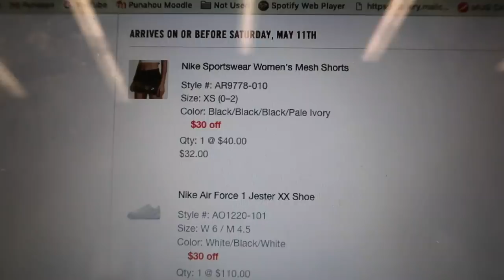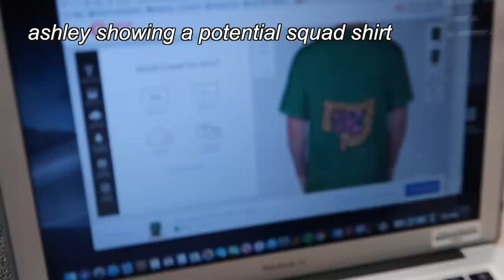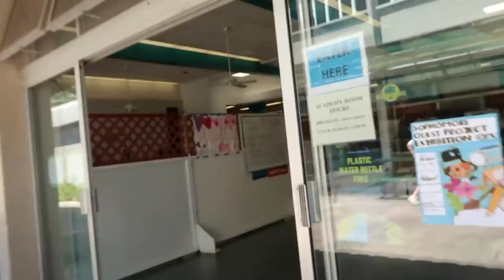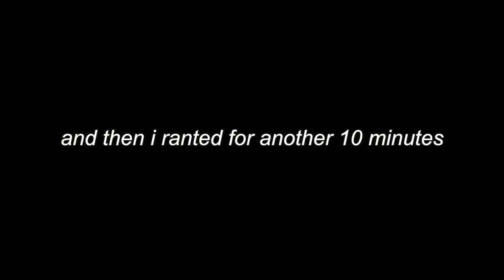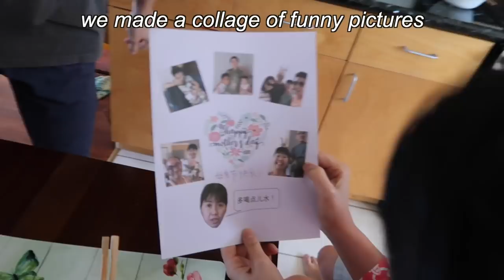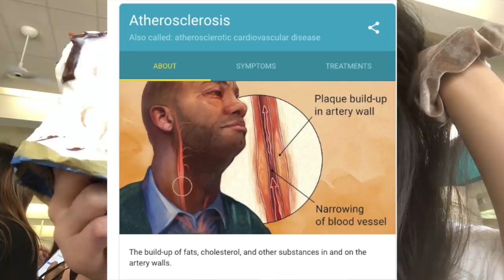ap exam week vlog! (basically me not studying and just praying to God that things will work out)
Ahhh, AP exam week. I have nothing else to say except I should've studied more. But then my mental health would've plummeted more! So?? Idk.

ON ME

Oh Baby tee: Princess Polly
Pink jogger pants: Hollister (on sale!)
White jacket: Brandy Melville

Blue sweatpants: ^^^ no longer on the site but shop them for cheaper on poshmark! "Blue rosa sweatpants" Brandy Melville
Cherub tee: PacSun

~ day 3 ~
a secret for now bc it has to do with an upcoming video

💌 | ‭‭Philippians‬ ‭2:13 | for it is God who works in you to will and to act in order to fulfill his good purpose.

✨ SUB COUNT: 50,206 ✨ THANK YOU SO MUCH U DON’T EVEN KNOW HOW MUCH THIS MEANS TO ME ❤️

What grade are you in? rising high school senior
What do you use to film/edit? Final Cut Pro, Canon Rebel t5i, + my iPhone 8